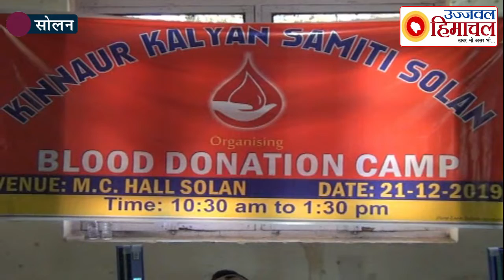सोलन में रक्तदान शिविर का आयोजन